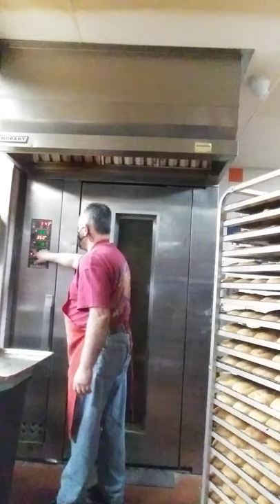ROSCONCHA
Elaboración De Pan